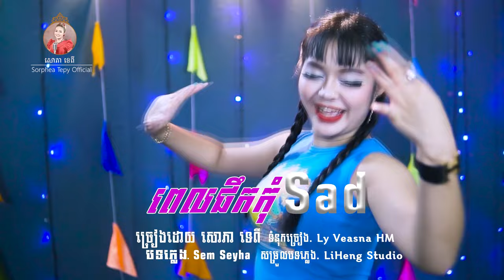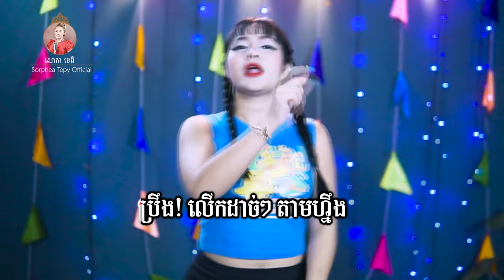ពេលផឹកកុំសេដ Sad សោភាទេពី Video Lyrics